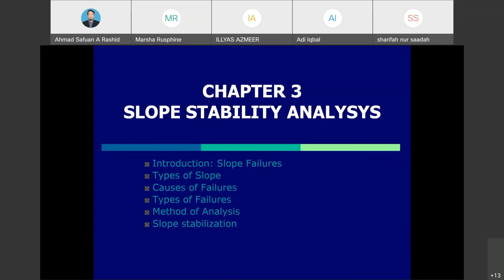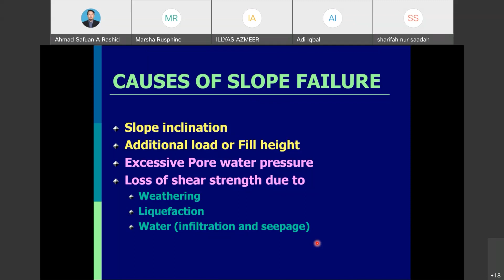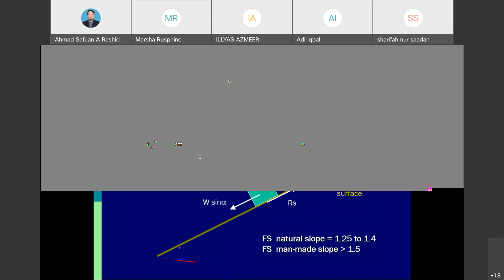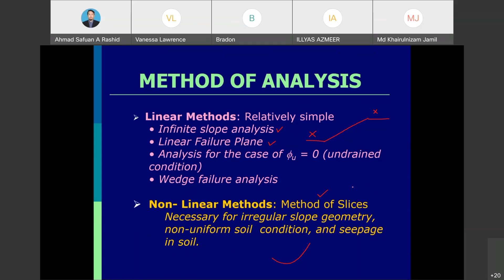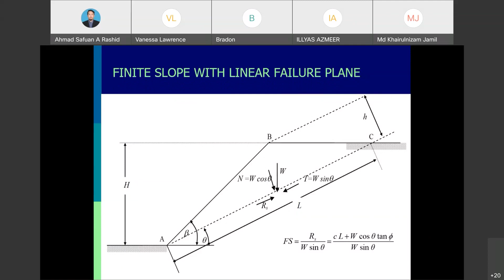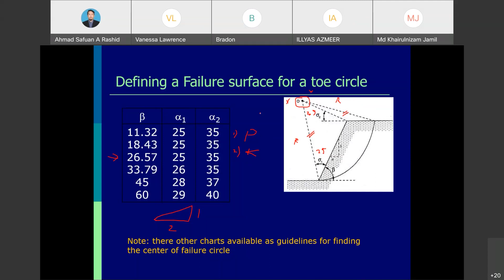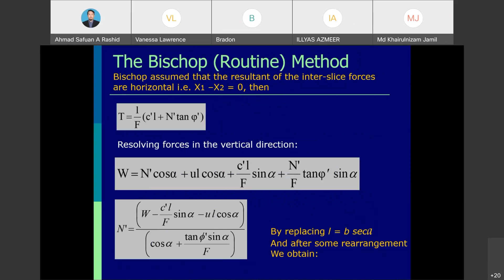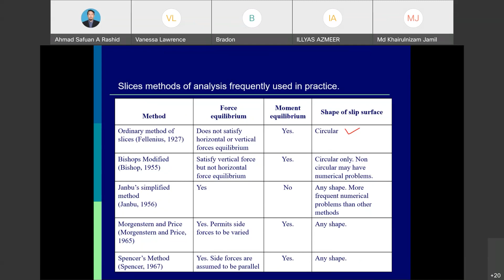Introduction to Slope Stabilty